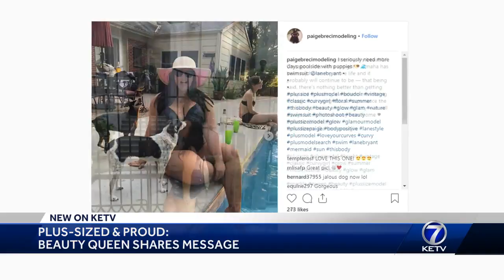Plus-Sized model prepares to compete for Miss Nebraska USA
Paige Breci hopes to share message of body positivity as she vies for the title